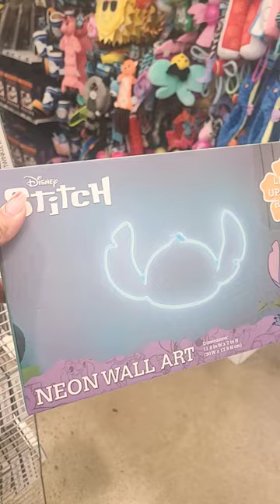Five below finds